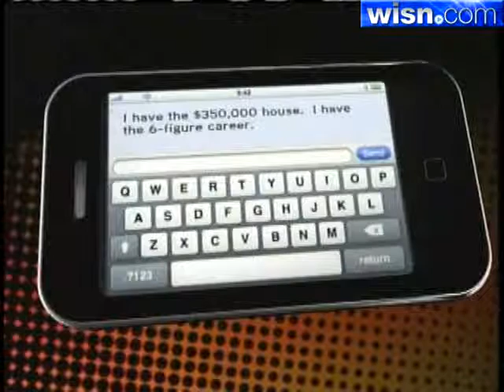Kratz: Messages Inappropriate, Will Stay On Job